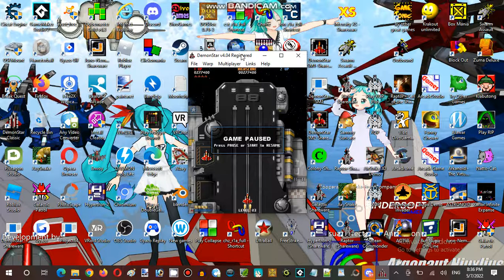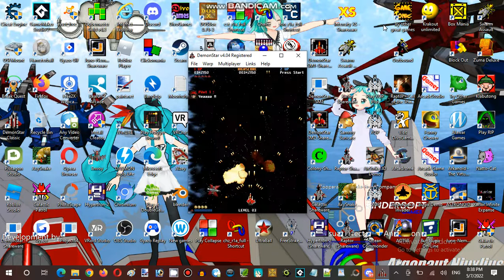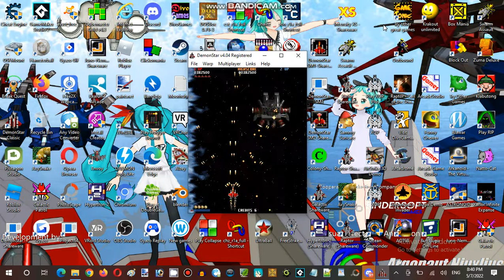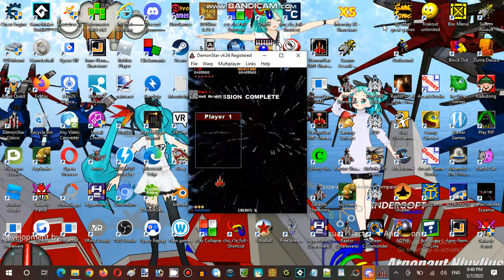Saturday Anime Night Time Streaming Hour at Terminal Internet Reality Establishment 05 Part 04